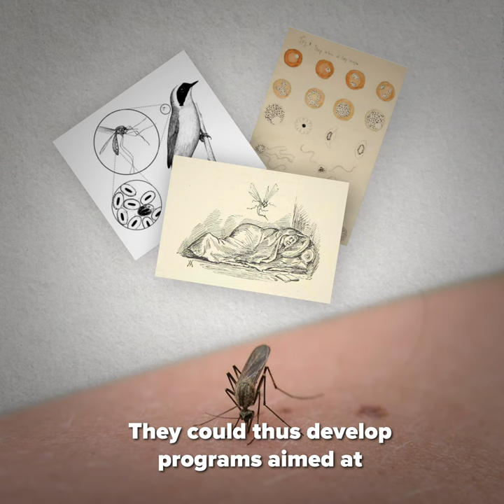Ronald Ross: The Man Who Discovered That Malaria Spreads via Mosquitoes | Heroes of Progress | Ep. 7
HeroesOfProgress ⚡️| Without Ross’ work, the progress made in combatting malaria would be far slower and millions of people wouldn’t be alive today.

Story: Alexander Hammond
Producer: Luis Ahumada
Editorial Producer: Marian L. Tupy